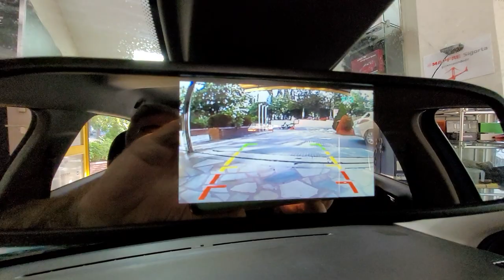Citroen C3 Dikiz ayna monitör 4,3 inç geri görüş kamerası montajı uygulaması